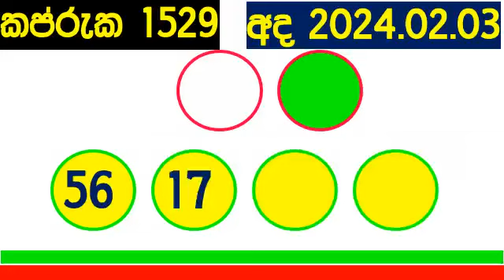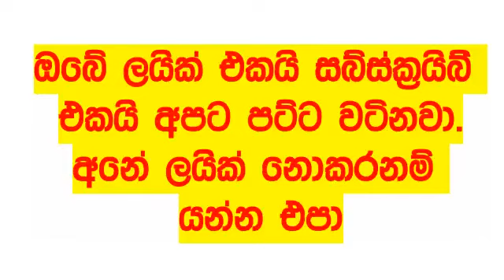Kapruka 1529 #2024.02.03 DLB lottery Lottery Results Lotherai dinum anka #1529